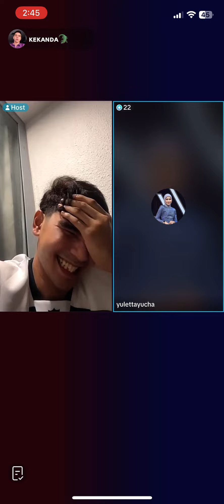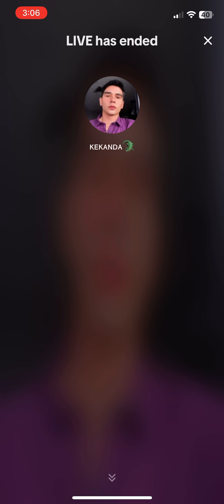Live Kekanda 3/12/2023 | 2:21pm